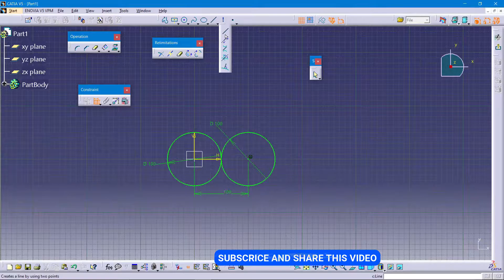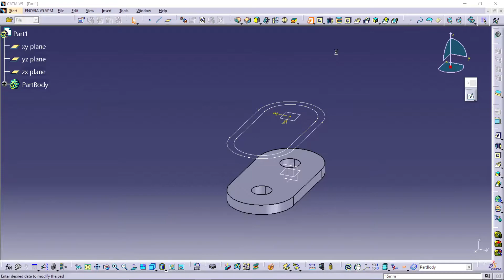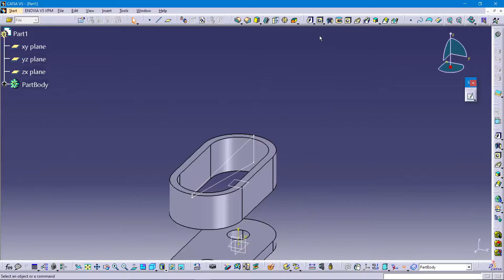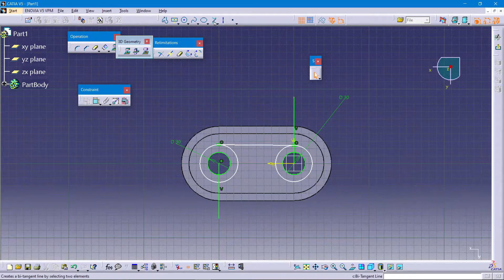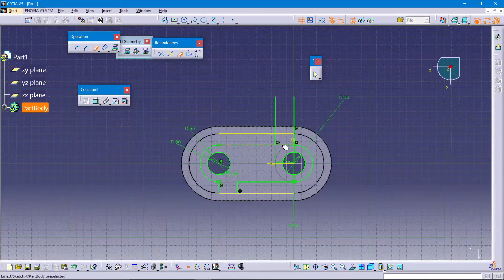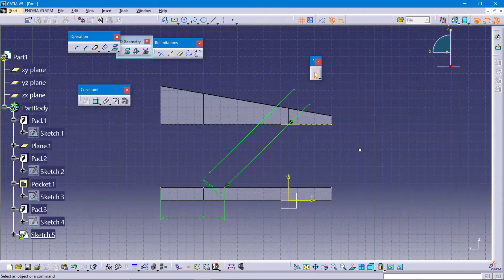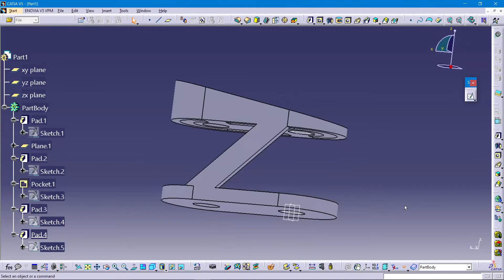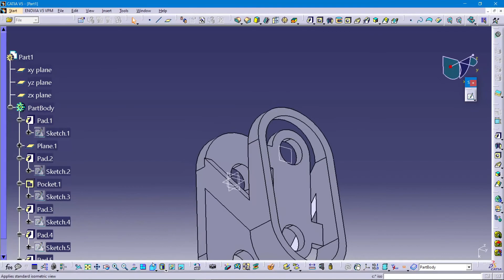CATIA BEGINNER TUTORIAL|CATIA BEGINNER TUTORIAL IN TAMIL|TAMIL CAD TUTORIALS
BEGINNER LEVEL TUTORIAL CATIA V5

KIND REQUEST TO VIEWERS:
IF MY VIDEOS CLEAR YOUR DOUBTS-SMALL SUPPORT MAKE BIG CHANGES
✔For chats&doubts
     -contact through telegram

CREDITS:
ALL BGM CREDITS TO NCS MUSIC
NCS USED:ALAN WALKER,CARTOON ON &ON FEET
ELECTRO LIGHT SYMBOLISM,ELECTRONOMIA SKY HIGH,
HAPPY BACKGROUND,JARICO ISLAND & LANDSCAPE,
LOST SKY & SUB URBAN WarriyoMortals(feat._Laura_Brehm)
Tobu-Hope